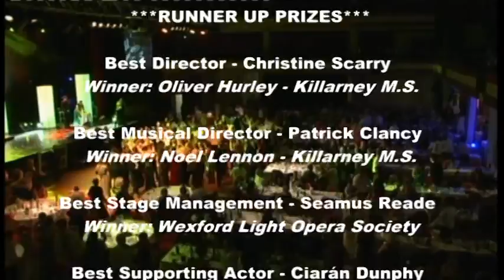Kilkenny Musical Society at the AIMS Awards 2014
Highlights of Kilkenny Musical Society at the AIMS Awards Banquet 2014

List of AIMS Awards
***FIRST PLACE***
Best Overall Show
Best Actor - Michael Hayes
Best Technical
Unsung Hero Award - Billy Holmes

***RUNNER UP PRIZES***
Best Director - Christine Scarry
(Winner: Oliver Hurley - Killarney M.S.)

Best Musical Director - Patrick Clancy
(Winner: Noel Lennon - Killarney M.S.)

Best Stage Management - Seamus Reade
(Winner: Wexford Light Opera Society)

Best Supporting Actor - Ciarán Dunphy
(Winner: Peter Kennedy - Loughrea M.S.)

Best Chorus
(Winner: Trim M.S.)

Best Ensemble
(Winner: Tralee M.S.)